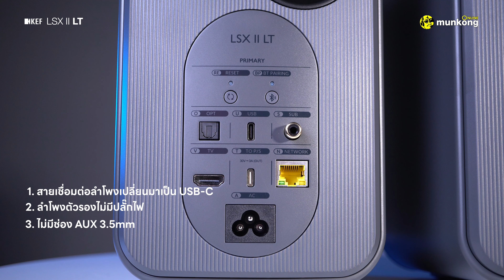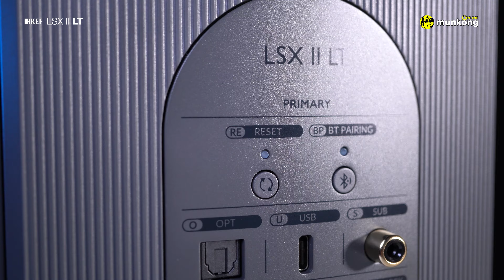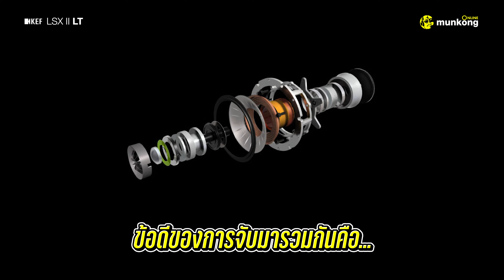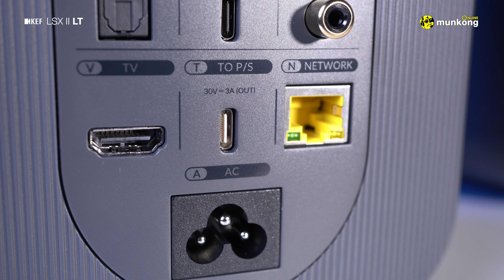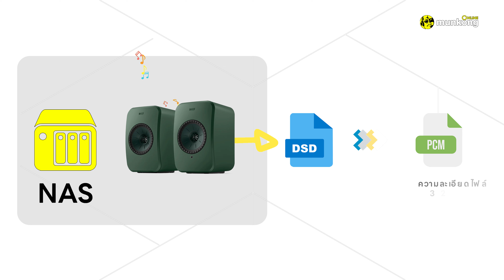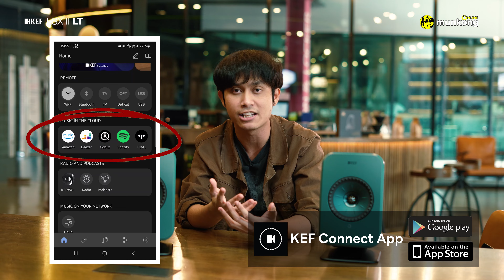KEF LSX II LT | ลำโพงไฮเอนด์ ฟีเจอร์โคตรแน่นเหมือนรุ่นใหญ่ ในราคาที่ถูกลง!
ลำโพง KEF LSX II LT

กลับมาเขย่าวงการลำโพงไฮเอนด์กันอีกครั้ง สำหรับลำโพงสุดฮิต KEF LSX II LT ที่เป็นรุ่นน้องเล็กจากในรุ่น LSX II นั่นเอง และที่สำคัญคือ ราคาค่าตัวยังถูกลงอีกด้วยจ้า

สำหรับสเปค แน่นอนว่าภายในยังคงไดรเวอร์ Uni-Q Driver 11th Gen สุดเทพ ที่มาพร้อมกำลังขับรวมสูงสุด 200W สามารถฟังเพลงได้ทั้ง Streaming ผ่าน Wi-Fi หรือ LAN ได้หลากหลาย Platform ด้วยความละเอียดสูงสุด 24-bit/384kHz PCM อีกทั้งยังรองรับไฟล์ DSD, FLAC, WAV, AIFF, ALAC, AAC, WMA, MP3, M4A, LPCM และ Ogg Vorbis ด้านการเชื่อมต่อผ่านบลูทูธจะใช้เวอร์ชั่น 5.0 มีช่อง Optical, HDMI, USB-C มาให้อีกด้วยจ้า

สิ่งที่แตกต่างจากตัวรุ่นพี่นั่นก็คือ เจ้ารุ่น LSX II LT จะไม่มีช่อง AUX 3.5mm ไม่รองรับ Roon Ready ส่วนการเชื่อมต่อระหว่างลำโพง 2 ตัว จะเปลี่ยนจาก Ethernet เป็นแบบ USB-C แทน และตัดปลั๊กไฟ AC ด้านหลังลำโพงตัวที่ 2 ออก โดยจะทำการจ่ายไฟผ่านช่อง USB-C แทน จึงจะเป็นต้องเสียบสาย USB-C ไว้ตลอดนั่นเองครับ

เรียกได้ว่าถอดแบบมาจากตัวรุ่นพี่เลย ทั้งในเรื่องของสเปคและคุณภาพเสียง แต่ในราคาค่าตัวที่ถูกลงเพียง 42,900.- ท่านใดสนใจทดลองฟัง และยลโฉมลำโพงน้องใหม่ LSX II LT สามารถแวะเข้ามาได้ที่มั่นคงออดิโอคาเฟ่ สเตเดียม วัน ชั้น 2 หรือจะสั่งผ่านช่องทางออนไลน์ได้เลยจ้า ๆๆ